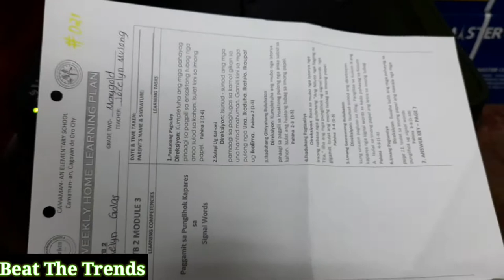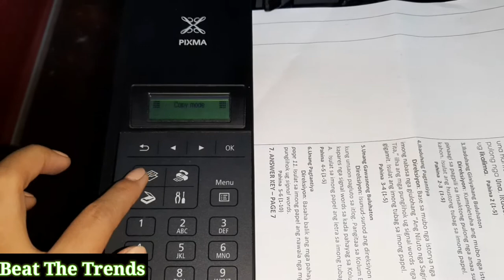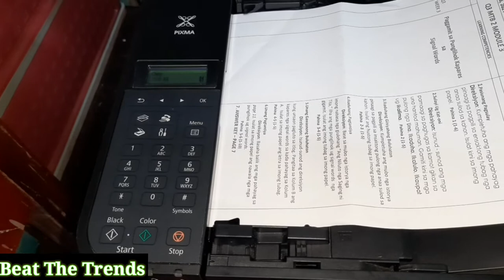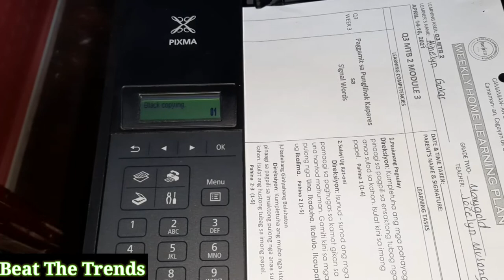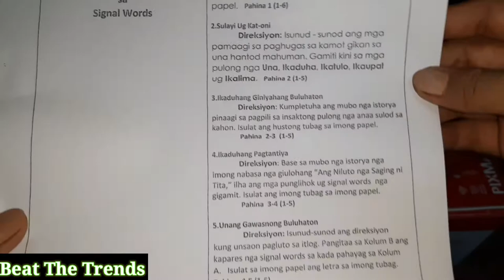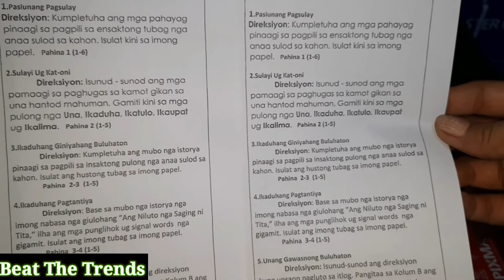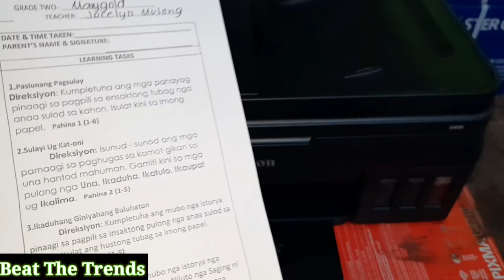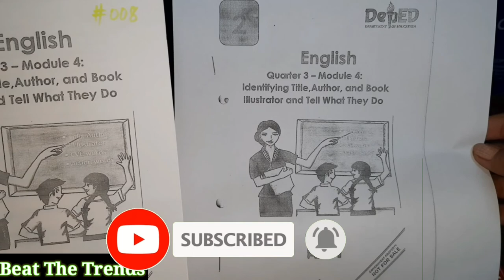Photocopying Using Canon G4010? Which is better?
This video discusses productreview of CanonG4010 4n1 Printer. Specially its photocopyingqualities and outcomes. Let's find out which is better? Is it when using ADF? Or when using the platten glass?

0:00 - 0:52 Introduction
0:53 - 6:17 Photocopying Using ADF
6:18 - 11:05 Photocopying Using Platten Glass